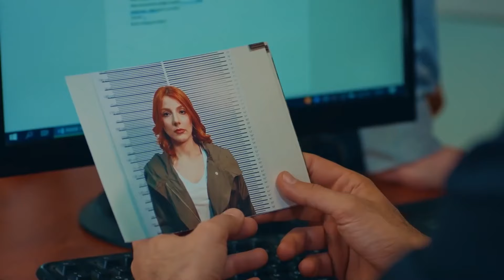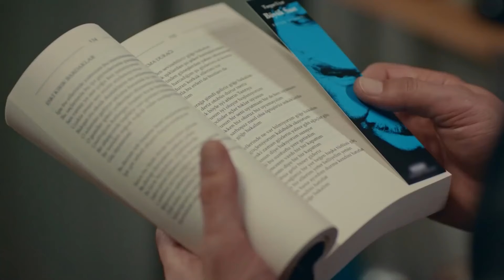Dolores Del Pasado | Capitulo 12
Producción: Tims&B Producciones
Director: Metin Balekoglu
Productor: Timur Savci y Burak Sağyaşar
Guión: Yildiz Tunc
Productor ejecutivo: Banu Gündoğdu
Director General de Arte: Nilüfer Ayşe Çamur
Director de arte: Aytac Cinaroglu
Director de fotografía: Emin Cakir

Reparto: Burak Sevinç, Melis Sezen, Selen Uçer, Mehmet Bozdoğan, Nail Kırmızıgül, Tolga Güleç, Nurinisa Yıldırım, Ferdi Sancar, Tuğçe Açıkgöz, Lale Başar, Selahhattin Paşalı, Kerim Tuna Kaba, Yağmur Özbasmacı, Ziya Çiçek, Serap TuranlıÖnder, As , Mert Asutay, Mehmet Avci, Ali Savaşçı